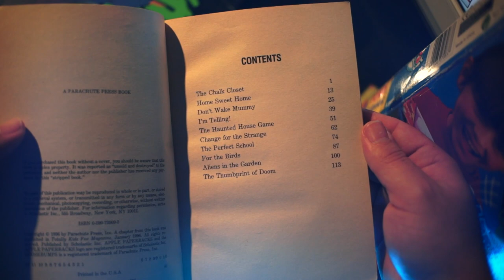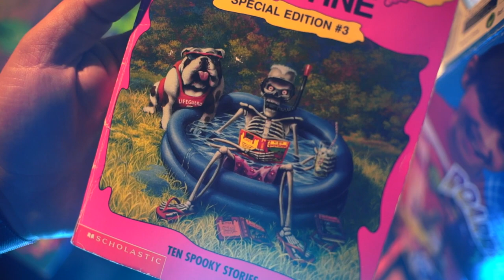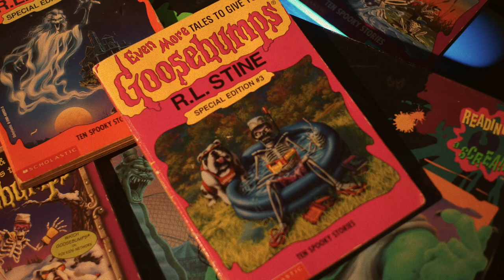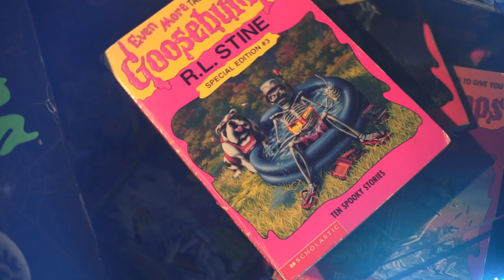01 The Chalk Closet - Even More Tales to Give you Goosebumps (Audio Book Reading)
The first story in the Goosebumps short-story collection, Even More Tales to Give you Goosebumps, The Chalk Closet.

Travis tries to get his school work done, but it's so hard to not get distracted. Unfortunately, this summer he needs to attend summer school to catch up. The school is weird and empty, except for one classroom run by Mr. Grimsley.

Mr. Grimsley gives Travis the creeps, but worst of all, he gives the whole class homework on the first night. Mr. Grimsley also threatens any students who don't do homework will end up in the chalk closet. Travis does his best and gets most of it done, but not all his classmates even managed to start theirs. Dooley, the class clown, is the first student to leave Mr. Grimsley's class. Travis thinks Dooley was just kicked out of summer school, but the next day Marty is escorted out of class, then Janice too.

Travis is getting nervous, especially about the next test Mr. Grimsley has planned. Any students who don't get an A are also going to the chalk closet. Travis doesn't want to have to repeat summer school!

Travis need to wait a whole weekend to find out his grade and potentially, to discover what the Chalk Closet is for himself.